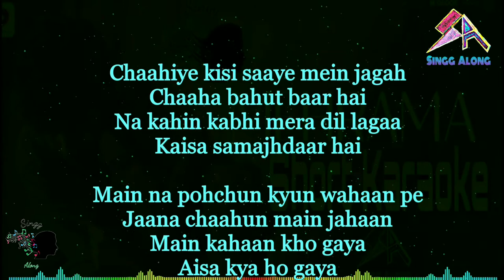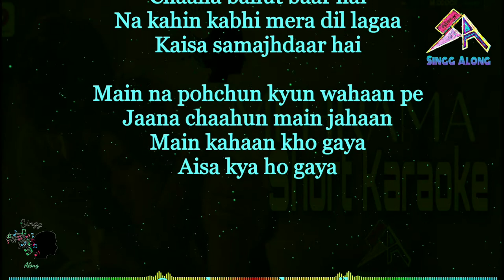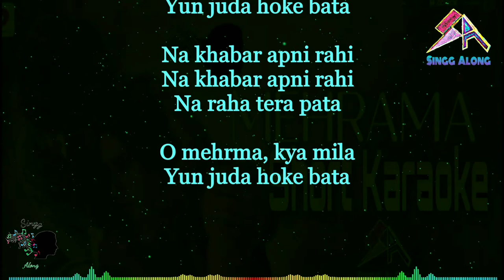Mehrama Short Karaoke With Lyrics, Darshan Raval, Love Aaj Kal 2020, Singg Along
Mehrama Short Karaoke With Lyrics, Darshan Raval, LoveAajKal 2020, Singg Along

Welcome🙏 to Karaoke World. Music🎶 Lovers You Can Found anywhere this channel & request any song for karaoke with lyrics because only on this channel provide a requesting feature so You can request any song for karaoke.

This Video Created By- ABHINAY PRAJAPATI with Singg Along™.

(RESPONSE TIME 5 TO 6 HOUR MAXIMUM)

Singer :- DarshanRaval, Antara Mitra
Album :-  Love Aaj Kal
Lyricist :- Irshad Kamil
Cast :- Kartik Aaryan, Sara Ali Khan, Arushi Sharma, Randeep Hooda Mix And Master Shadab Rayeen

Thanks for Visit of this channel.

If Any improvement in my work or my work is perfect so you can comment in comment box.
And also tell What do you think about of my channel...